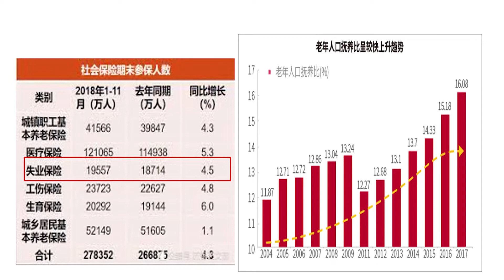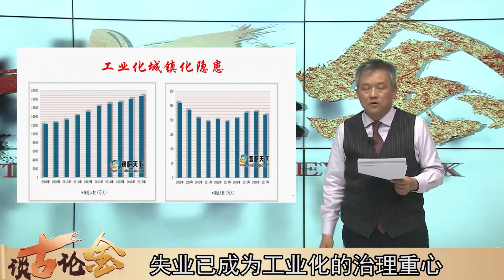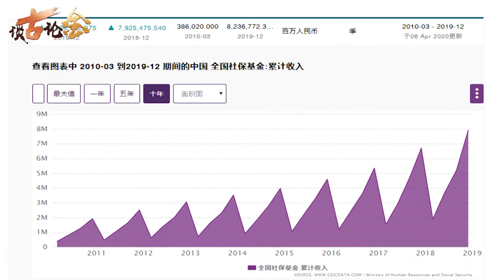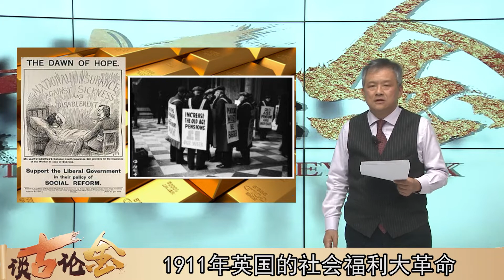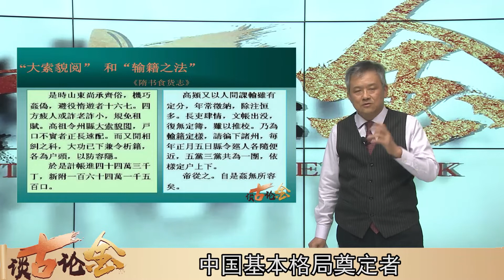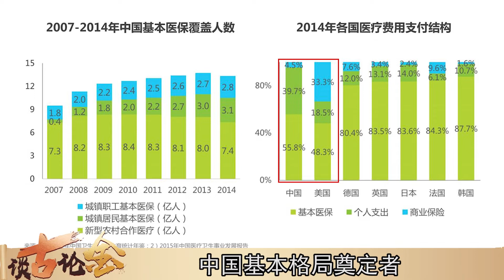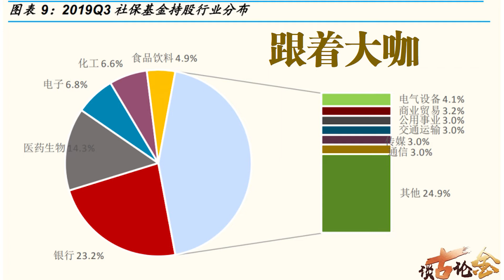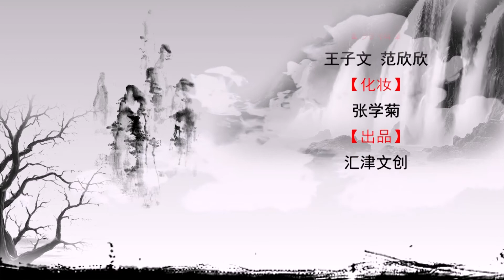康熙廢人頭稅與失業救濟｜【談古論金】2020/04/24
浩劫過後常常激出改革契機，當年黃淮大地旱澇加迭連年，觸動康熙廢除人頭稅，新冠病毒後，中國要加大失業勞工救助，會怎樣剌激投資市場...